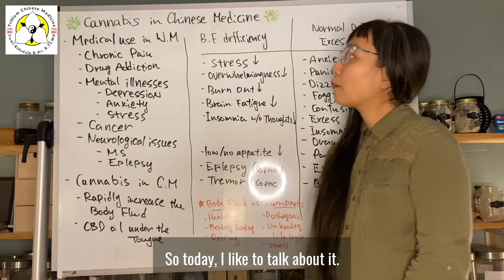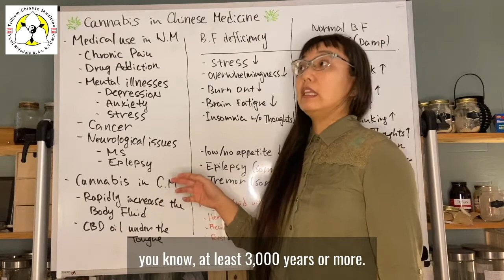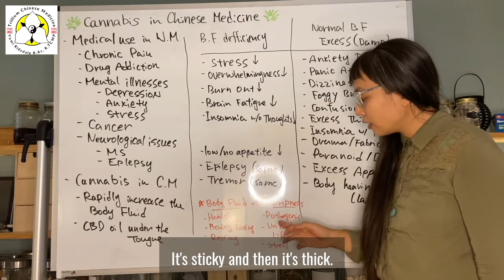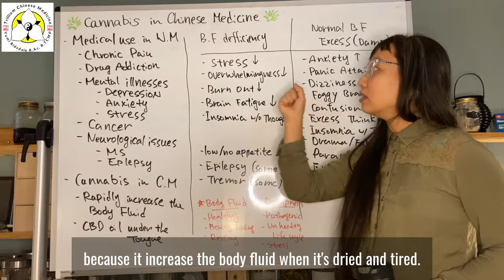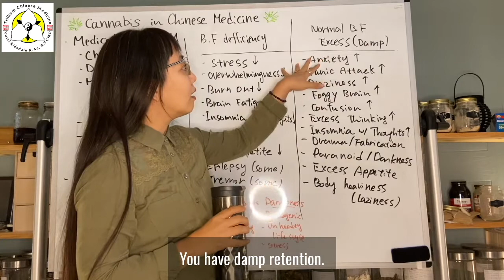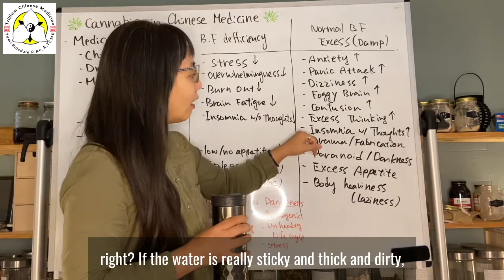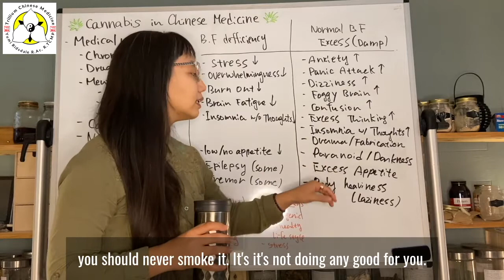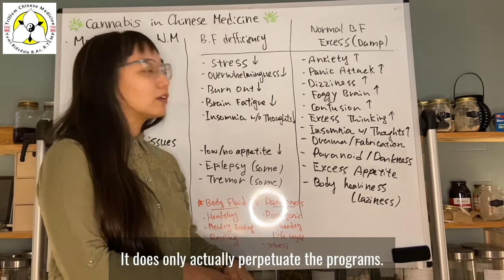🌿☯️How does Chinese Medicine understands Cannabis?!☯️🌿 Is it really Harmless?? 🧐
Yumi Ridsdale, a registered Acupuncturist and Chinese Medicine Herbalist explains how Chinese Medcine understands Cannabis!
Many people use them as a medicine, but does it really work?

Yumi Ridsdale will explains the positive and negative effects of Cannabis.

Distant herbal consultation available for residents in Ontario.